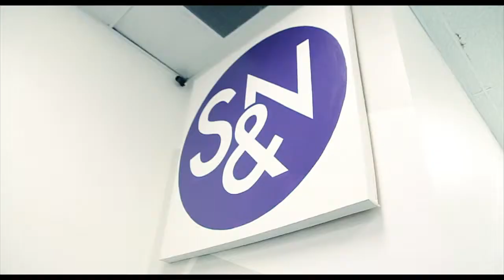Stephen Thomas Ft J Robinson True Praiser 'Hustle Hard' OFFICIAL MUSIC VIDEO @ImStephenThomas 1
‪Stephen Thomas Ft. J. Robinson True Praiser "Hustle Hard" OFFICIAL MUSIC VIDEO (@ImStephenThomas)‬

In this edition of SteveTV We Give you Steve's Debut OFFICIAL MUSIC VIDEO For The #1 Hit of the Year Steve's New Single True Praiser "Hustle Hard" that could be coming to a TV near you! TruePraiser HustleHard rwmsgroup Purchase the Single